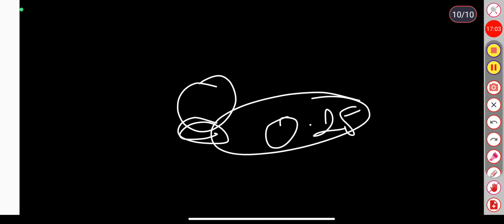Production Technology For Fruit And Plantation Crops Top-05 Most Important Questions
production technology for fruit and plantation crops
production technology for fruit and plantation crops mcq
production technology for fruit and plantation crops objective questions
Production technology for fruit and plantation crops question paper